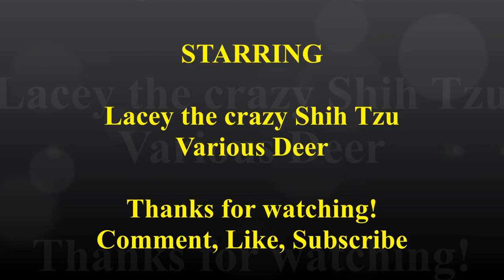Saw some deer with Shih Tzu dog Lacey on our walk 🦌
There are many deer and bucks in our area.  Here are some clips of different deer that Lacey saw on our walks.